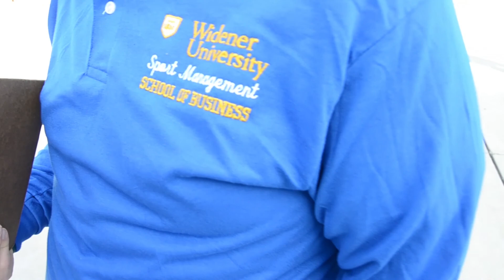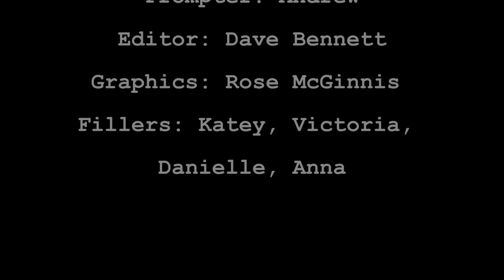WU News: 10/19/15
Here is Widener TV news for October 19th, 2015. Featuring the latest sports, news and on-campus events.